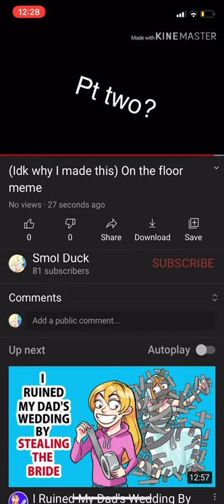It sound weird with headphones